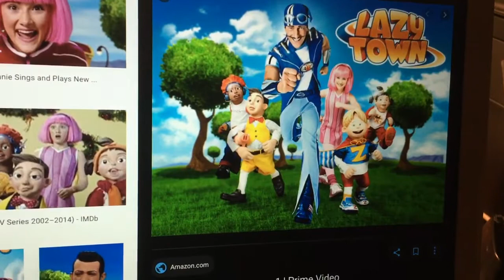Lazy Town Rant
I Hate This Show This Show Ruins The Neighborhood Village Of The Wiggles Sesame Street & Bunnytown